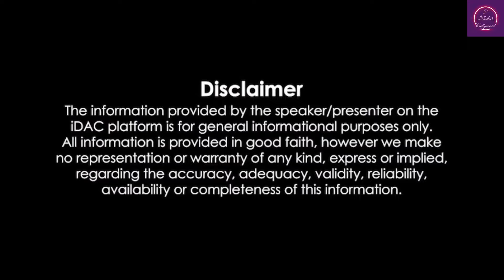Suchitra Pillai Regrets Declining Ayesha Jhulka's Role In Jo Jeeta Wohi Sikandar